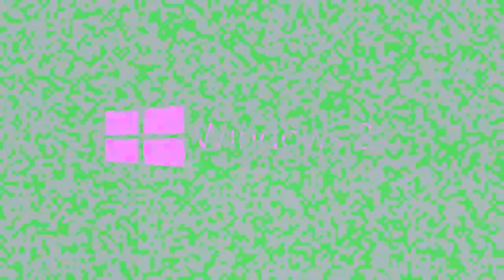Full Best Animation Logos in FizzyStarlight